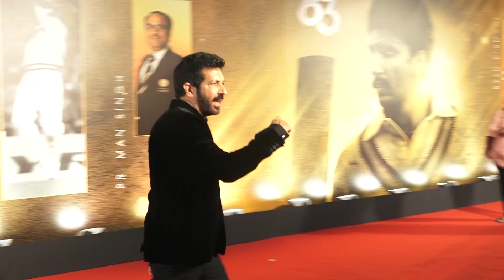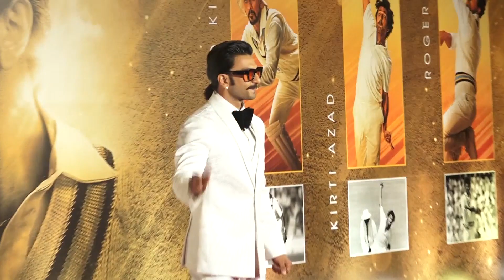Ranveer Singh stuns in white tuxedo at 83 screening